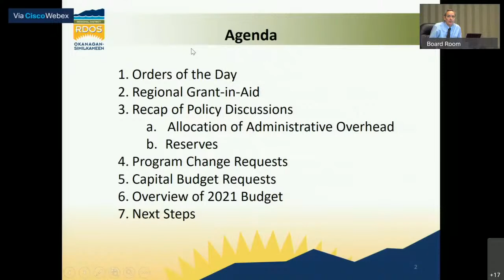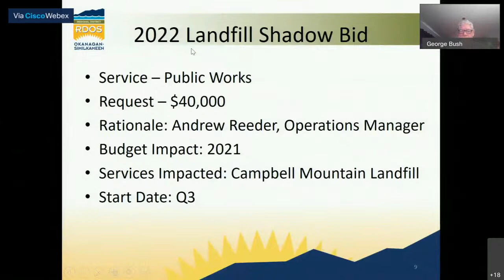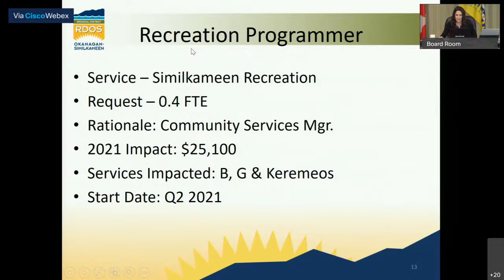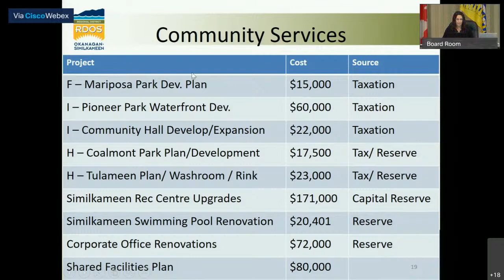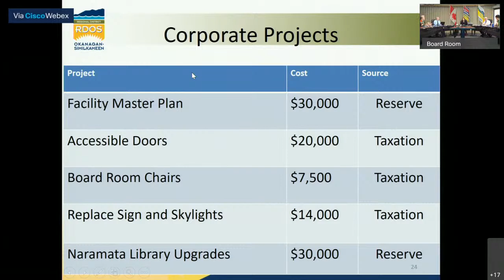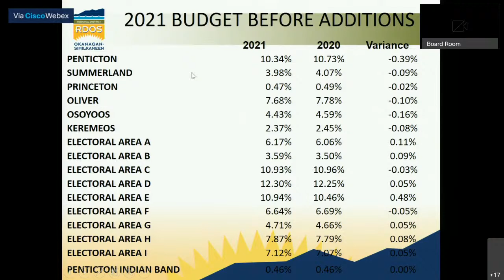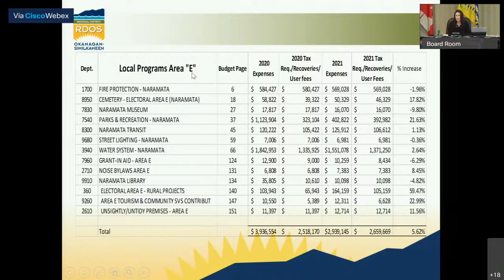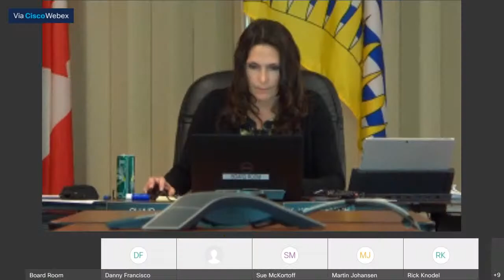RDOS Board/Committee Meeting | Nov 20, 2020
REGIONAL DISTRICT OF OKANAGAN-SIMILKAMEEN